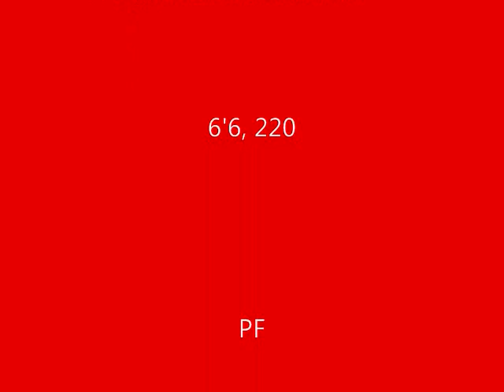FullCourtPreps.com Presents: #21 Chane Behanan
Chane Behanan is a class of 2011 player that has already committed to play for Cincy. Behanan recently transfered from Aiken High, OH to Bowling Green high in KY. For more on Behanan please visit  http:// fullcourtpreps.com